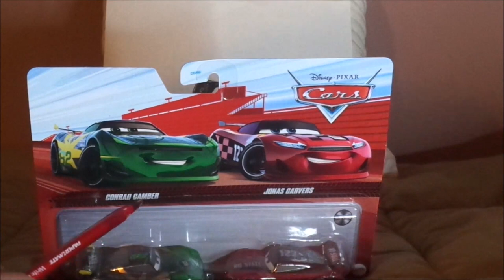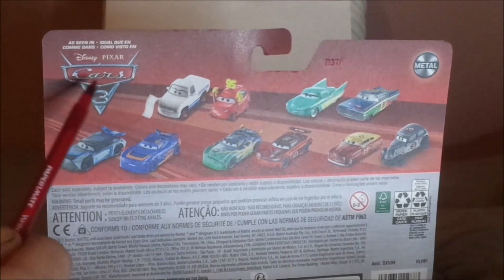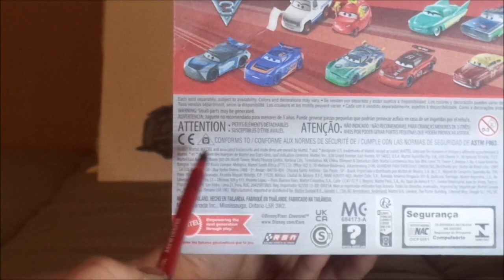Disney Pixar Cars 3 Jonas Carvers (Next gen No stall Piston cup racer #123) diecast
Hello everybody & today, we're gonna take a look at Jonas Carvers (Next gen No stall Piston cup racer #123) from Cars 3.
0:00 Intro
0:25 Unboxing
2:16 Retrospective
3:39 Review
6:26 Comparison
7:53 Closure